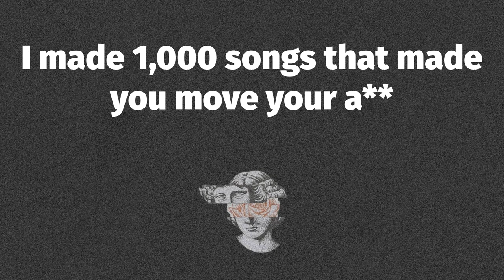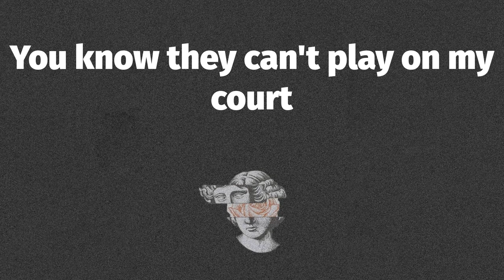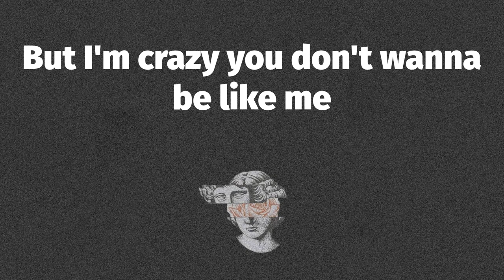🔥 Blow the Whistle (Lyrics) - Too Short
📝 Blow the Whistle Lyrics:
I go on and on
Can't understand how I last so long
I must have super powers
Rap 225 thousand hours
Get it calculated do the math
I made 1,000 songs that made you move your a**
And for the last 300 months
I made 16 albums with me on the front and the bump
Where you get your beats?
I heard 93 rappers say b like me
2 singers and 10 comedians
And I'm still gon' yell it every time you see me in
What's my favorite word?
B !
Why they gotta say it like $hort?
B !
You know they can't play on my court
Can't hang with the big dogs
Stay on the porch
BLOW THE WHISTLE [x4]
Where you get that from?
Grab the mic, spit one, let me hit that blunt
Pimp-C, 8-Ball, and MJG
Keep spittin' that P to the I-M-P
Bun-B that's Texas baby
Ball and G that's Memphis baby
$hort Dog that's Oakland baby
Ain't nothin' but pimpin' these days G
My n C got locked up
But these real hoes still know they gots to f***
Give a f*** n what you say
$hort Dog f*** with UGK
Do you really wanna be like me?
Spit game like Snoop and TIP
Pretty girls in the VIP
They came with Dre they don't need ID
Your mind is gone
Your brain is blazed
You've been wide awake for the last 3 days
Poppin' pills
It goes down for real
Don't stop, just keep rollin' down hill
Crash and burn, can't stand, fall back
Your're doin' too much you can't handle all that
Man it's been way too long
Time to let the whole world play your songs
Like me my s*** gets around
Leave the country come back and hit The Town
I'm in Miami, New York, and ATL
Houston and LA ask Dave Chappelle, about my rich b
He got her from me
And made 50 million dollars
I'm proud of you D
But I'm crazy you don't wanna be like me
I come from East Oakland where the yougstas get Hyphy
Blow it!
BLOW THE WHISTLE [x3]
BIACTH!
Too $hort
Up all Night baby
Album number 16
Y'all can't f*** wit that